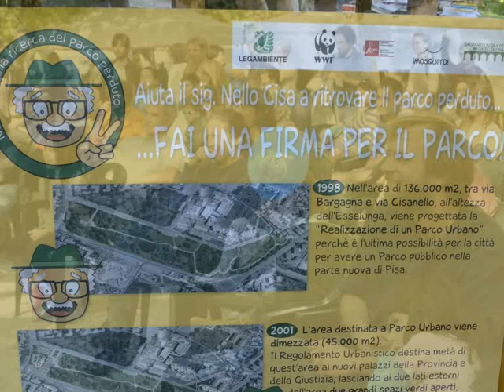Quando una scelta etica è più forte della crisi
L'azienda Morellato rifiuta una commessa militare. La ditta pisana ha detto no a una commessa da 30mila euro della Wass, azienda del gruppo Finmeccanica che contribuisce allo sviluppo di tecnologia militare. Nonostante i dipendenti in cassa integrazione a rotazione e una crisi del settore che quasi inevitabilmente porterà a una riduzione del personale, i lavoratori e la proprietà hanno condiviso la scelta: "Non ce la sentiamo di mettere le nostre competenze al servizio di un'opera che potrà sviluppare tecnologia bellica"